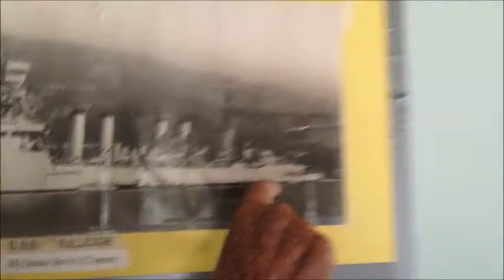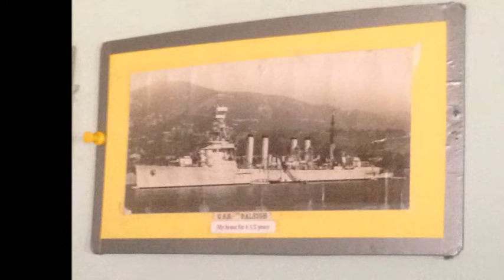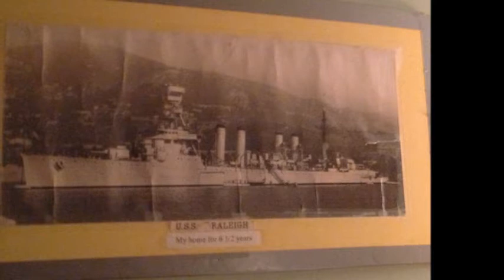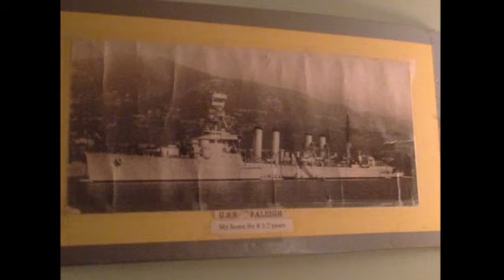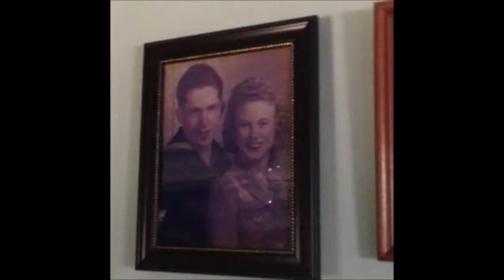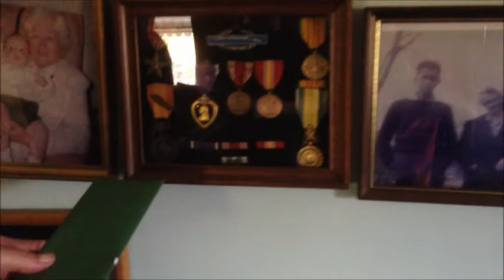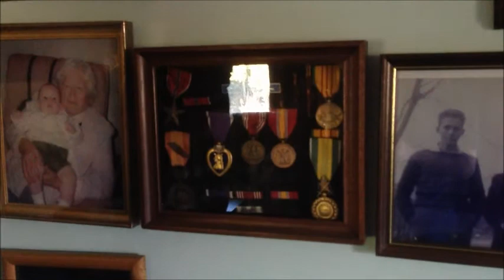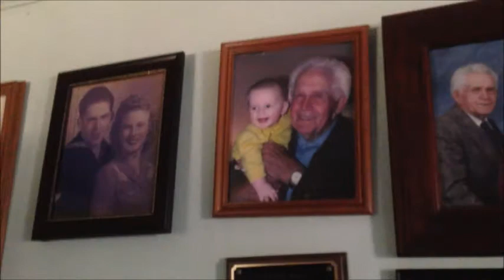Dale Reid Interview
Survivor of Pearl Harbor attack.